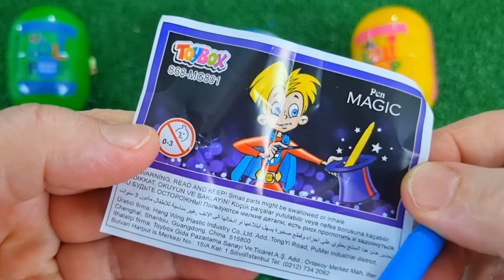ASMR RAINBOW DESSERTS 무지개 먹방 팝핑 보바, 보석젤리, 별사탕 먹방 POPPING BOBA, JELLY, CANDY,GUMMY MUKBANG EATING #2